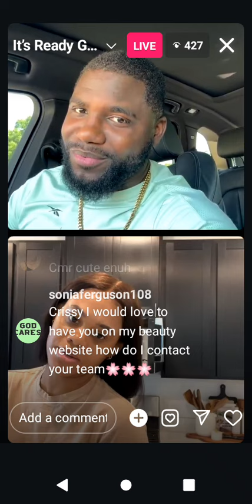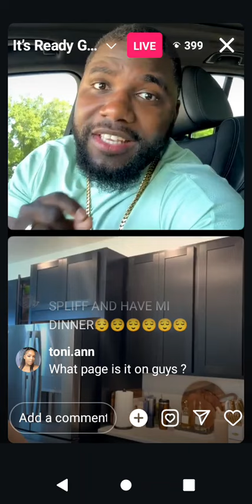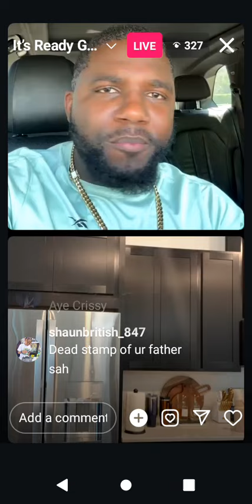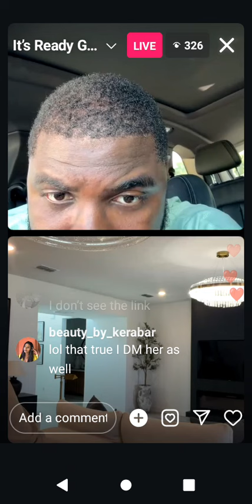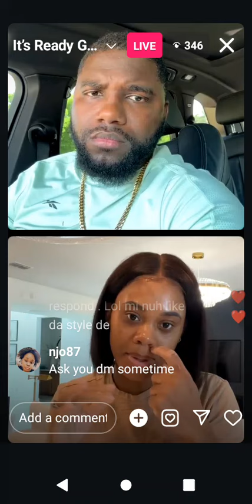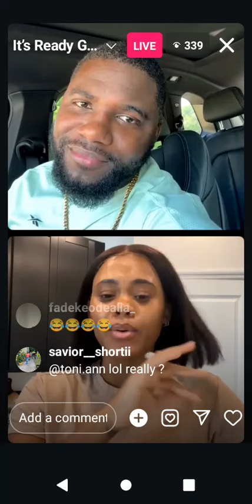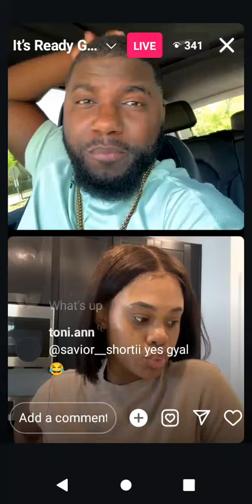CMR and Crissy went live playing hypocrite